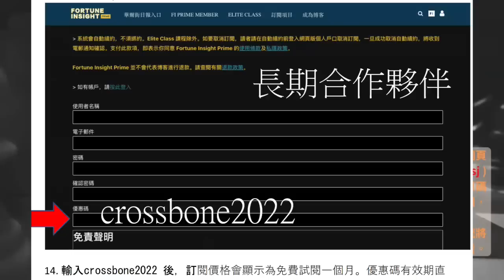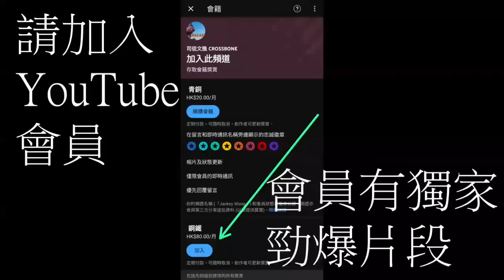天玄解密20230519：水性楊花、拜金如命的女性的八字命盤 | 主持：黃法寧 師傳 & 台長 梁錦祥 | 監製：司徒文進